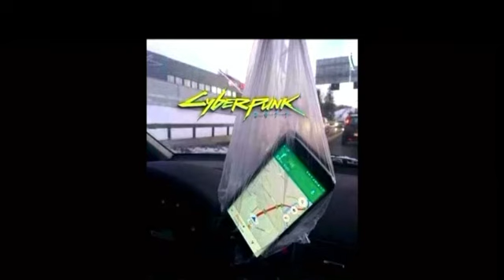Cyberpunk 2077 memes